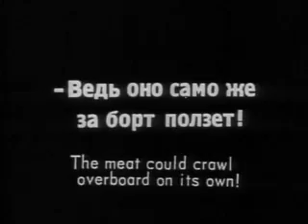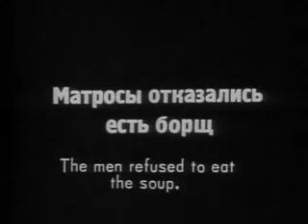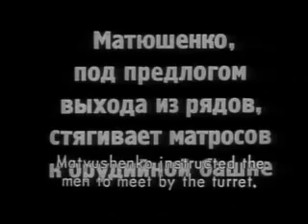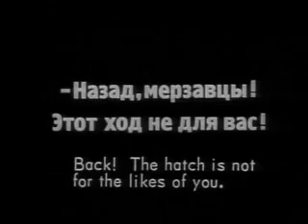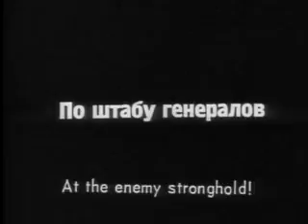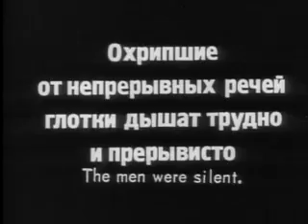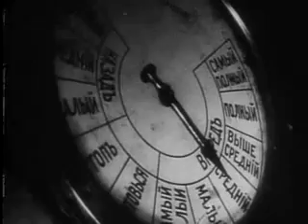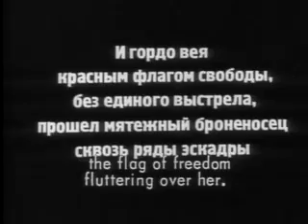Bronenosets Potyomkin (Battleship Potemkin)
Classic movies,  Scientific, Educational, and Audio books. relaxation songs / music